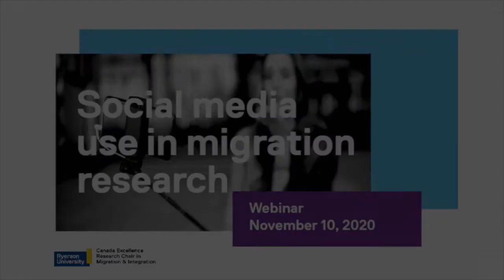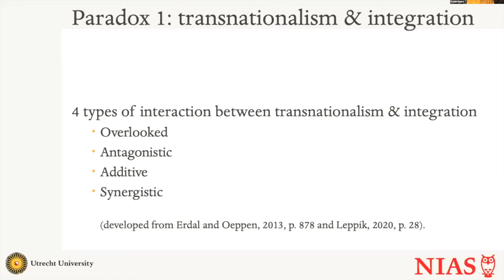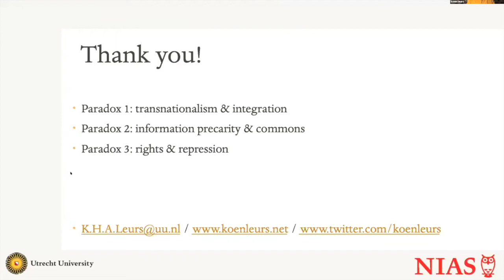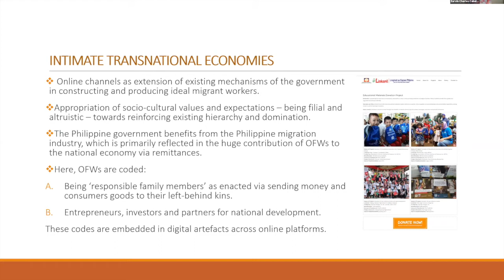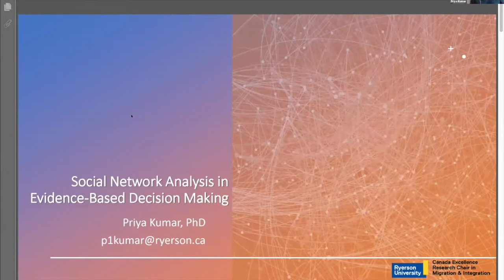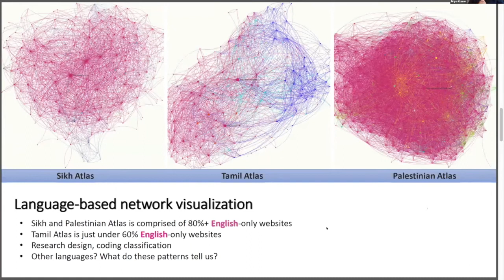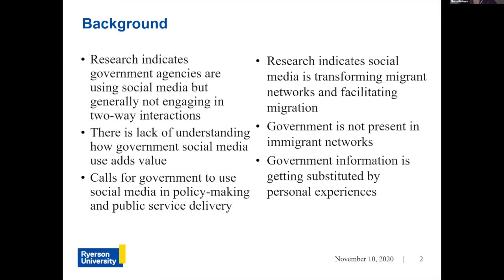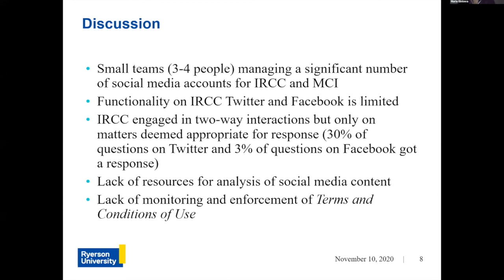Webinar: Social media use in migration research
Communication and information are an essential component of people’s lives. For migrants, the need to communicate and access information is essential to successfully complete their journeys, keep connected with family and friends back home, make new connections in their host country and access the right information to ease the transition into the host country.

On November 10, 2020 CERC Migration held a webinar to explore social media in migration research.  Our panelists addressed questions, such as:

-How is social media being used by migrants before, during and after a migration event?
-What are the opportunities for government agencies to use social media as a tool for communication and information, targeting migrants?
-What are the ethical implications of using social media in the name of governance to monitor a vulnerable group such as refugees?

Speakers:
Panel chair, Stein Monteiro, Research Fellow, CERC Migration, Ryerson University

Social media and the transformation of migrant networks, Koen Leurs, Assistant Professor in Gender and Postcolonial Studies, Utrecht University

Governance of online media platforms and migrants that use these services, Earvin Charles Cabalquinto, Lecturer in Communication, Deakin University

Social network analysis in evidence-based decision making, Priya Kumar, Research Fellow, CERC Migration, Ryerson University

Utilizing social media in Canadian public administration, Maria Gintova, Lecturer in Policy Studies, Ryerson University